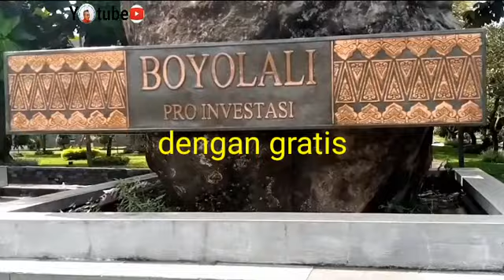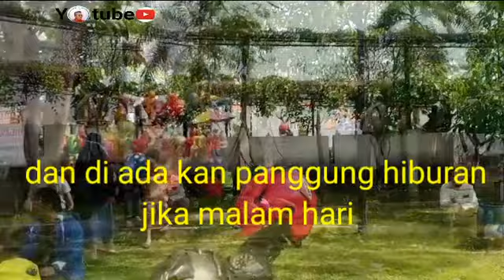VLOG ALUN ALUN KIDUL BOYOLALI !! WISATA KOTA PEMPROV BOYOLALI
Alun alun kidul Boyolali, taman wisata Pemprov kota Boyolali, Terletak di wonosari, kemiri, kec. Mojosongo, kabupaten Boyolali, jawa tengah, saya mohon maaf karna tek di dalam video ada yg kurang tepat 🙏🙏

Hai sayang, lihat editor video ini. Ini gratis, mudah digunakan dan bebas air: